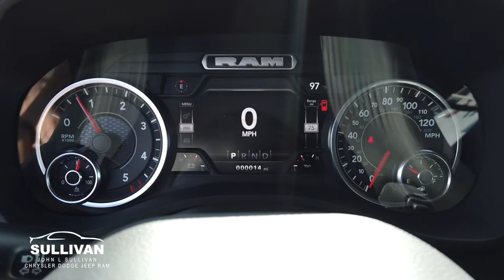5332 2022 Ram 1500 Big Horn